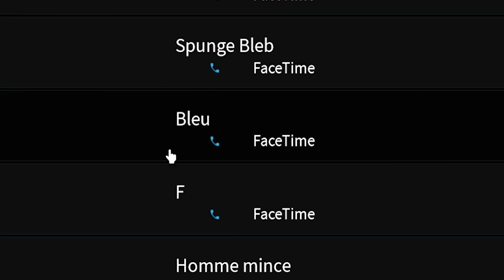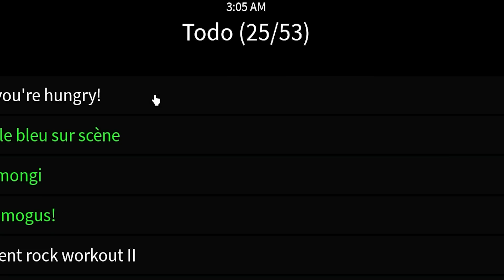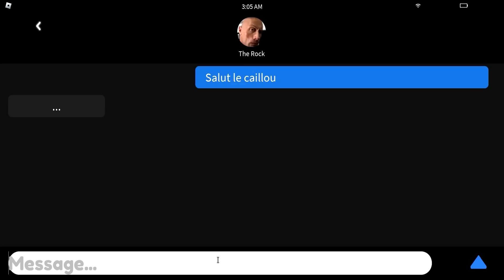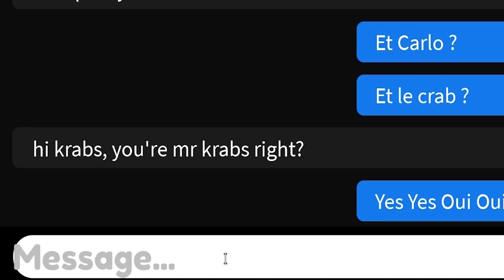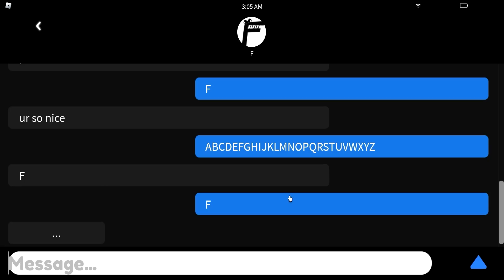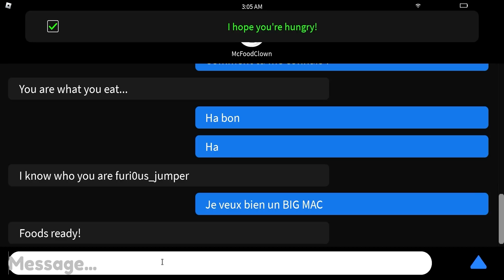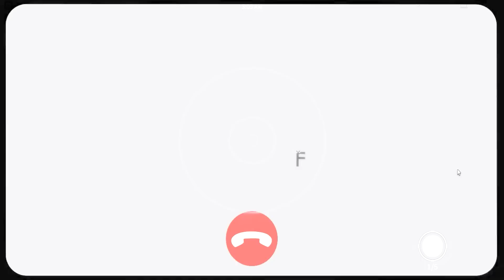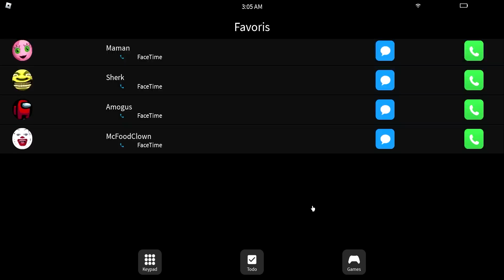N'APPELEZ PAS la LETTRE F à 3h du matin... (Roblox - Alphabet Lore)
Dont Call At 3AM